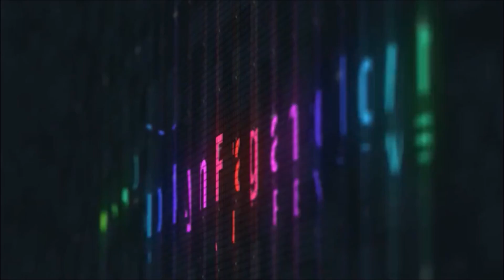Smelling Raw Materials with Steven and Garry